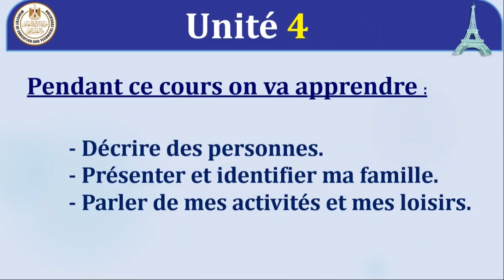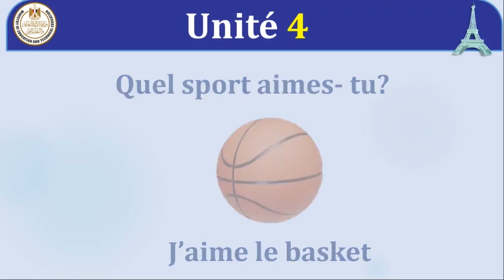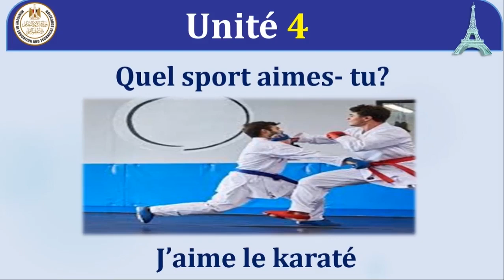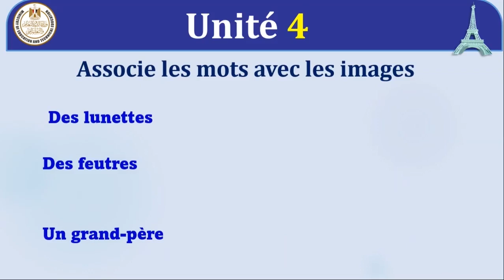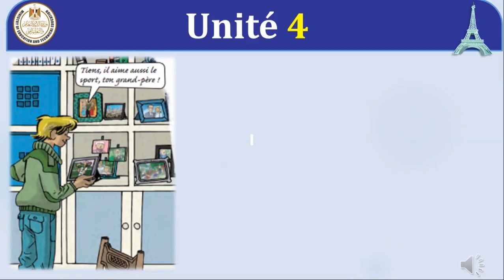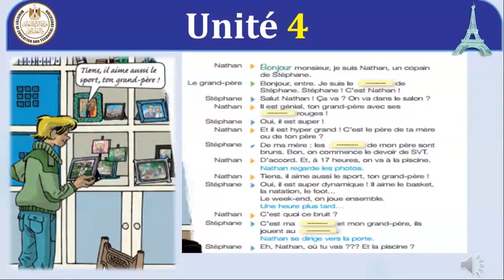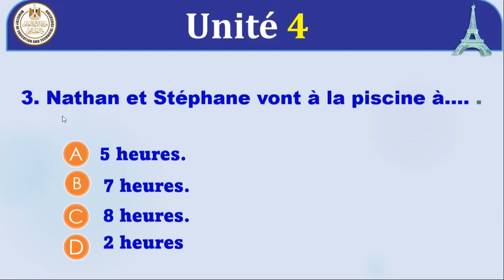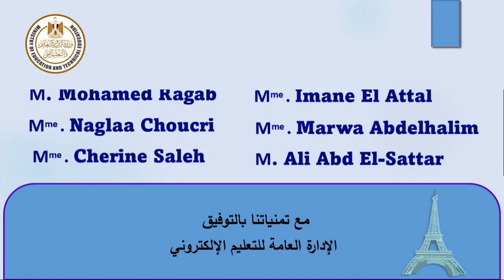اللغة الفرنسيه الثانيه أول ثانوى فصل دراسي ثانى 2022 2023 Unite 4